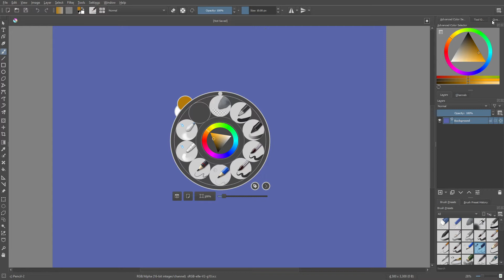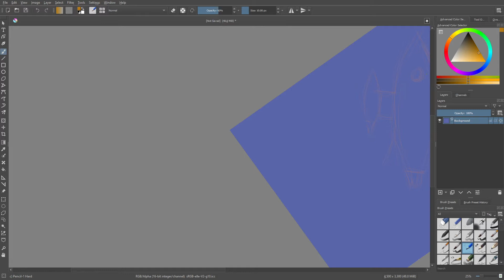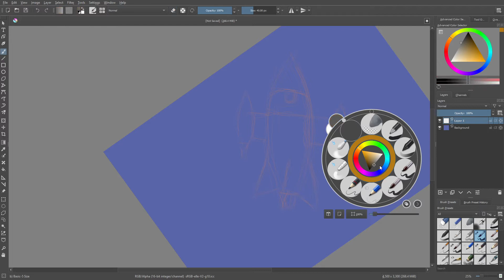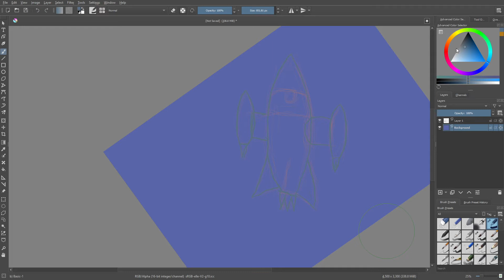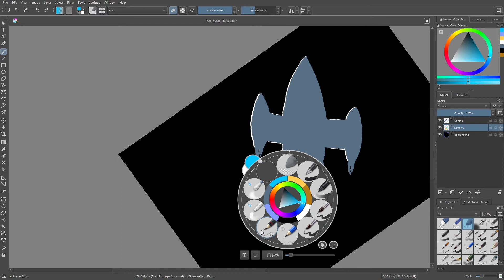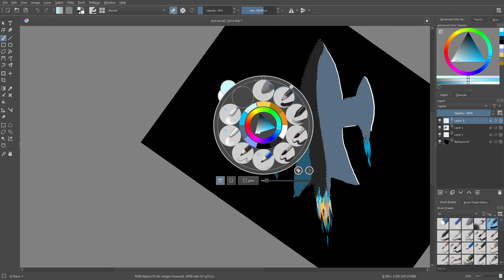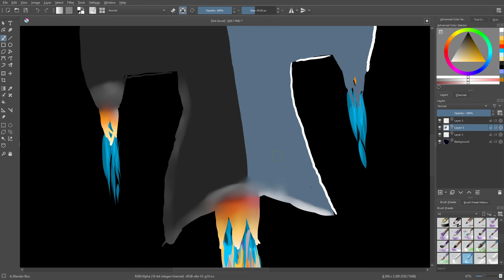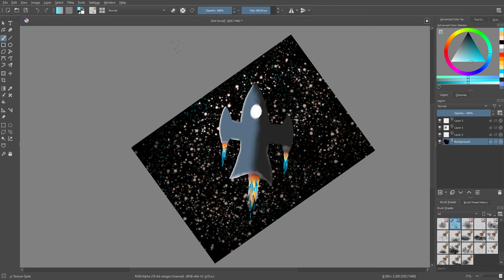Inktober 16th (krita)